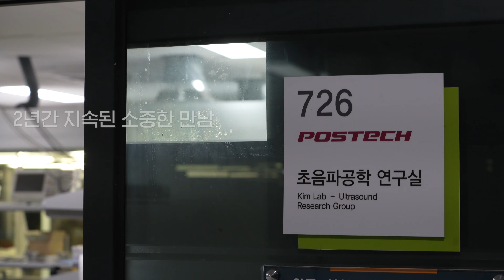[4.0클립] 과정3 지멘스헬시니어스